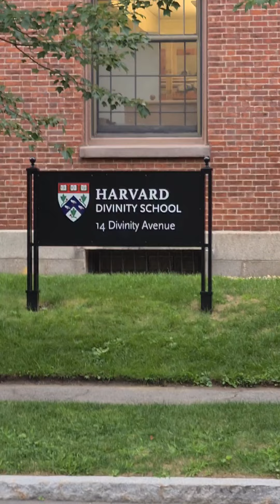Conociendo el barrio cerca donde viviremos en Boston / Cambridge